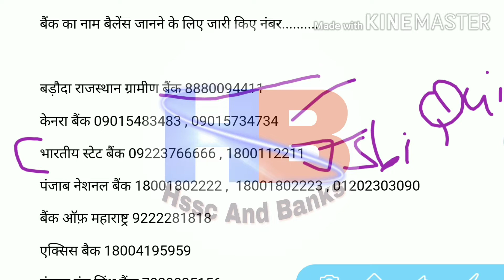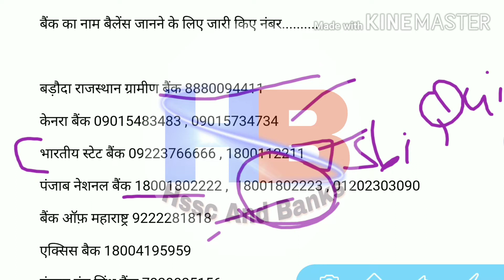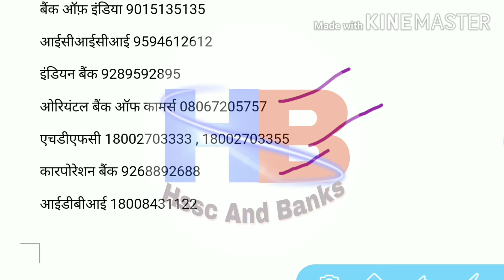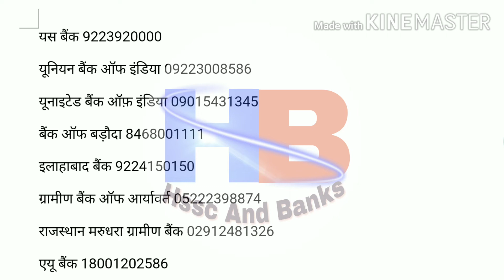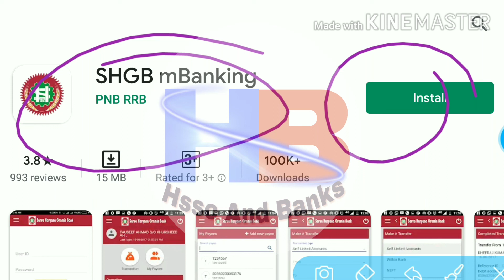How get Bank Balance at Home | घर बैठे किसी भी बैंक खाता की राशि जाने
hssc paper,
hssc si,
hssc female constable paper,
hssc computer,
hssc paper leak,
hssc math,
hssc alm,
hssc animal husbandry question,
hssc reasoning,
hssc book,
hssc,
hssc news,
hssc update,
hssc result,
chs school,
cvs schaumburg,
hssc details,
hssc exam,
hssc english,
hssc exampur,
hssc fb,
hssc gram sachiv,
hssc gk,
hssc hindi,
hssc history,
hssc hindi syllabus,
hssc iti,
hssc ipc,
hssc india gk,
hssc inspector,
hssc job,
ssc je,
hssc g.k,
ssc ke,
hsslive,
ssc l,
mhsscresult.nic.in 2021,
hssc adda 5m,
hssc news,
ssc normalization,
ppsc naib tehsildar,
hssc notice,
hssc office,
hssc one time registration,
hssc objection,
ossc,
ossc syllabus,
upsc news,
ossc auditor,
ssc apply,
hssc police,
hssc paper today,
hssc preparation,